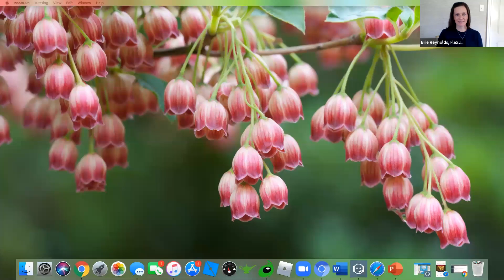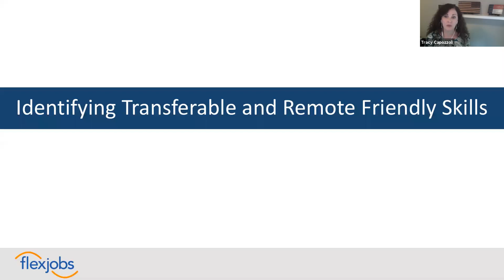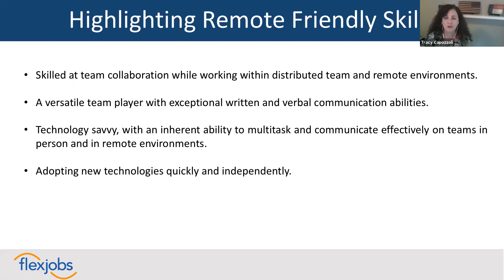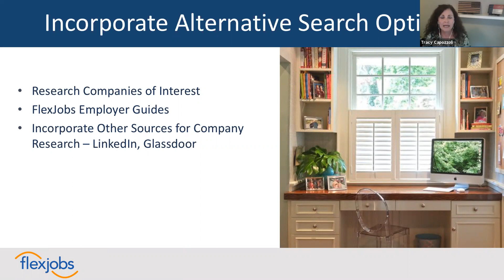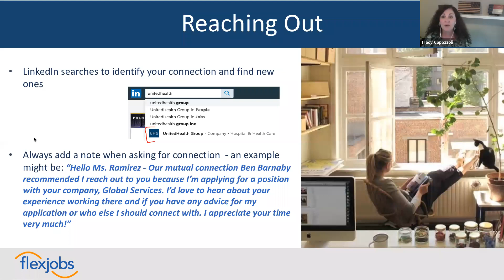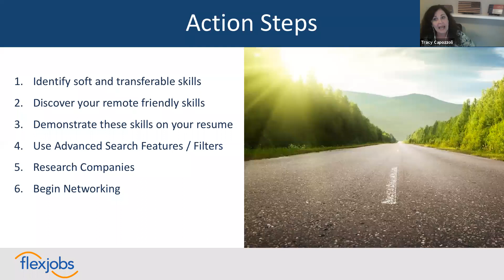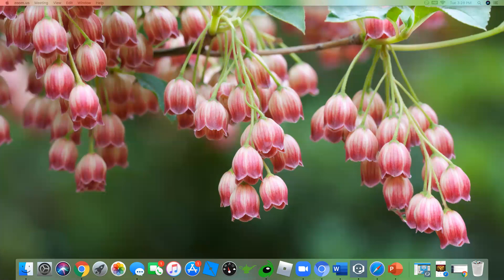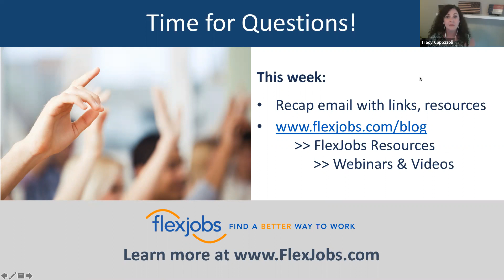How to Search for Remote Jobs that Fit You | FlexJobs Remote Job Search Webinar Series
Looking for a job that lets you work from home? FlexJobs is here to help!

In this quick, informative webinar with a FlexJobs career coach, we covered:
- Figuring out your transferable and remote friendly skills
- Identifying opportunities that would be a good fit
- Expanding your search beyond job listings (prospecting emails), with samples
- Evaluating job descriptions for the right match